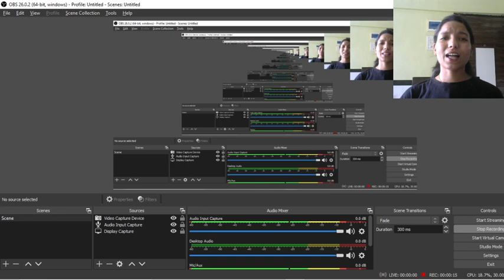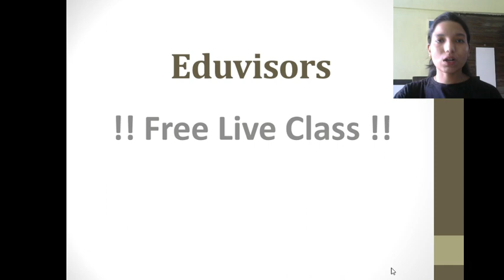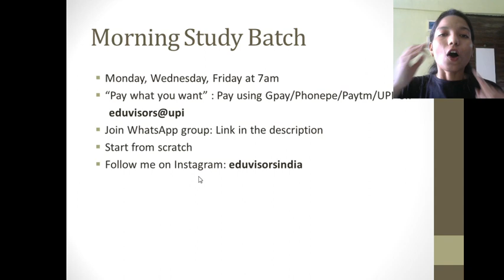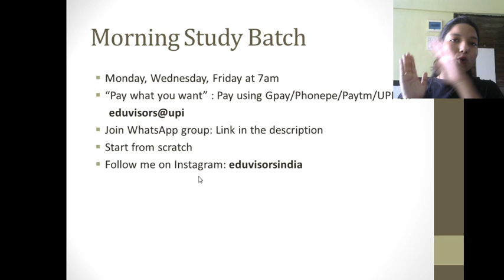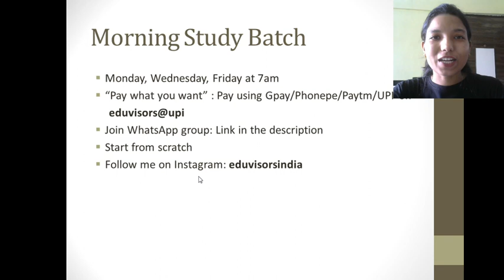Biggest Announcement of 2021 for Maharashtra Board students || Watch this video || Eduvisors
Eduvisors is a platform where we are trying to provide education in a friendly manner.
Maharashtra Board Std 9th and 10th(SSC)

We will start on  2nd June 2021-  Gravitation chapter from science-1

You can contribute using Gpay/PhonePe/Paytm on this upi id:
eduvisors@upi

Join the live sessions for free and study with fun